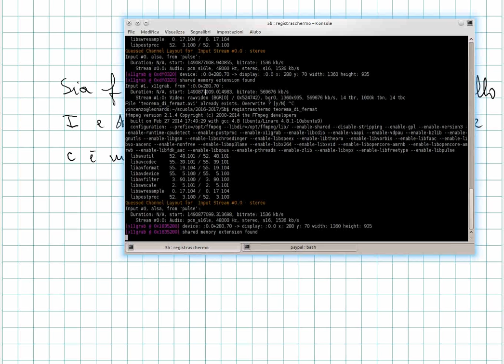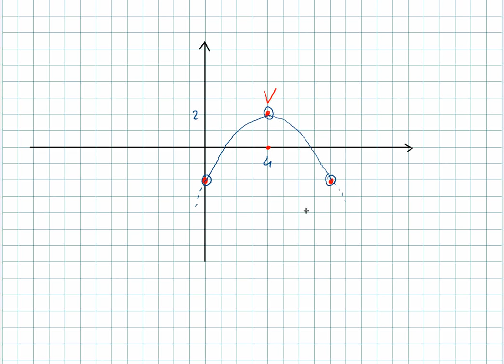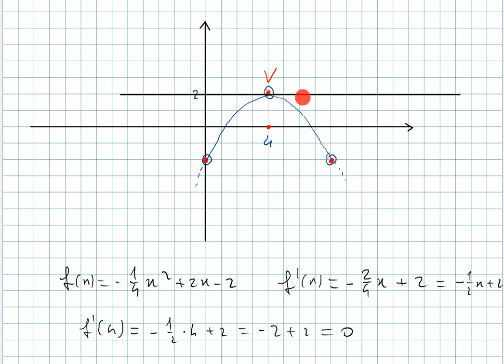MATEMATICA: Teorema di Fermat, dimostrazione ed esempi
Uno dei teoremi fondamentali dell'analisi matematica, presentato ad livello adatto per studenti di liceo (quinte classi di solito). Vengono discussi: l'enunciato, la dimostrazione ed alcuni esempi di applicazione del teorema.
Si presume siano già conosciuti la i limiti ed i teoremi sulle funzioni continue, le derivate e le regole di calcolo delle derivate.